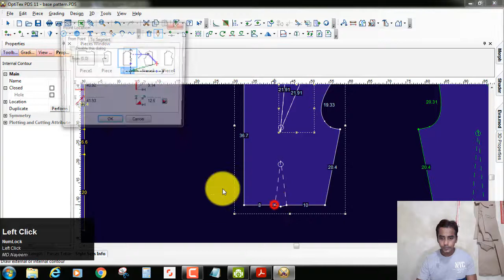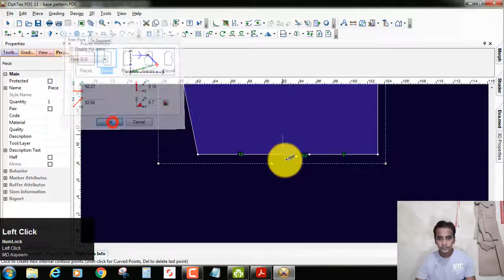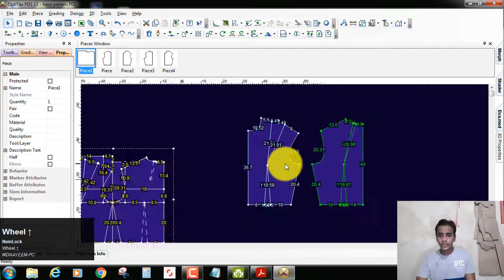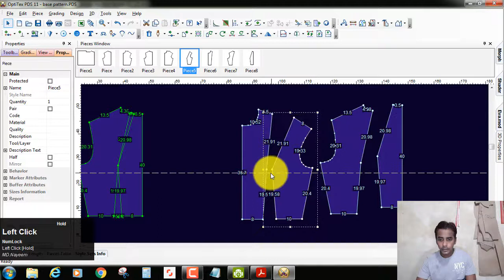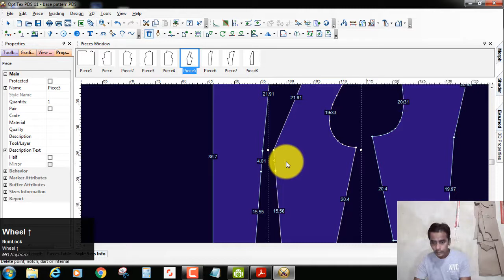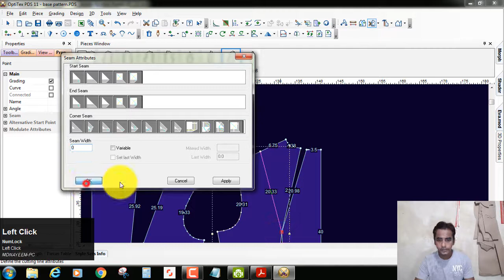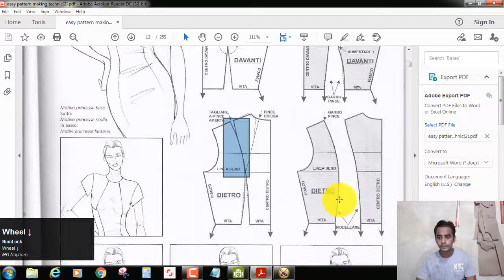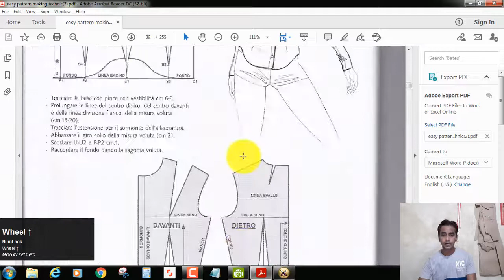how to make princescut pattern 👗|| drafting pattern || optitex pds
pattern making for beginners essential tips for drafting patterns

Hey everyone in this video we'll be discussing some of the ways that you can monetize your skills and talents as a pattern master.

Hi, I am Nayeem, a professional garment pattern master, with over 16+ years of experience in (manual and cad) industry.
Besides, I do pattern grading, cutting, stitching and draping.

I want you to learn all these things by watching my videos